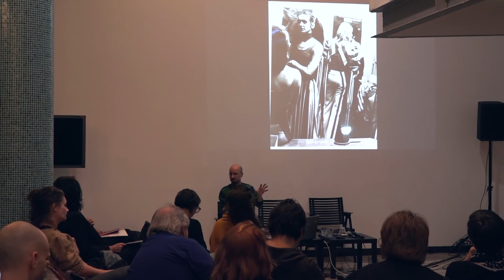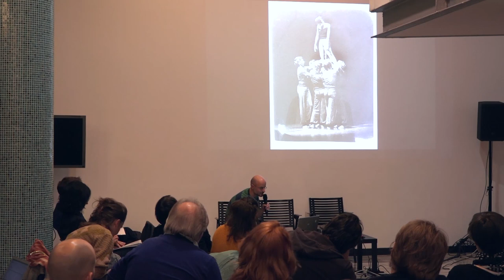COFESTIVAL 2019 | Rok Vevar: Slovene Contemporary Dance History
𝐑𝐨𝐤 𝐕𝐞𝐯𝐚𝐫: 𝐒𝐥𝐨𝐯𝐞𝐧𝐞 𝐂𝐨𝐧𝐭𝐞𝐦𝐩𝐨𝐫𝐚𝐫𝐲 𝐃𝐚𝐧𝐜𝐞 𝐇𝐢𝐬𝐭𝐨𝐫𝐲 𝐈𝐧 𝐓𝐡𝐞 𝐏𝐞𝐫𝐬𝐩𝐞𝐜𝐭𝐢𝐯𝐞 𝐎𝐟 𝐓𝐡𝐞 𝐄𝐮𝐫𝐨𝐩𝐞𝐚𝐧 𝐀𝐫𝐭𝐢𝐬𝐭𝐢𝐜 𝐄𝐱𝐜𝐡𝐚𝐧𝐠𝐞: 𝐒𝐞𝐥𝐞𝐜𝐭𝐞𝐝 𝐒𝐭𝐨𝐫𝐢𝐞𝐬 (𝟏𝟗𝟏𝟖-𝟏𝟗𝟗𝟗) - lecture

European (and American) contemporary dance contexts do not have their autonomous spaces but were rather intermingled from the very beginning. European history of contemporary dance is at home in its inter-local and inter-cultural space. At the lecture “Slovene contemporary dance history in the perspective of the European artistic exchange: Selected stories (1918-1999)” I will focus on some relations between Slovenian and international dance contexts from the 1920s until the 1990s with the aid of photographic and video materials. I will focus on concrete short stories about female and male artists, performances or historical situations. I will take some photos and videos out of their micro-histories and bring them into the European context of contemporary dance to open up their proximities and distances.

𝐎𝐫𝐠𝐚𝐧𝐢𝐬𝐚𝐭𝐢𝐨𝐧: EDN, Kino Šiška and NDA Slovenija